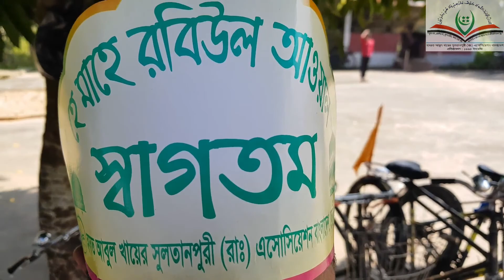প্রতি বছরের ন্যায় এই বছরও অনুষ্ঠিত হল ১লা রবিউল আউয়ালের স্বাগত সাইকেল র‌্যালী || ১০/১১/২০১৮ ইং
১০/১১/২০১৮ ইং

মাহে রবিউল আউয়াল আগমন উপলক্ষে,দক্ষিণ চট্টগ্রাম, পটিয়াতে,অনুষ্ঠিত হল এক স্বাগত সাইকেল র‌্যালী।

প্রতি বছরের ন্যায় এই বছরও অনুষ্ঠিত হলো ১লা রবিউল আউয়ালের স্বাগত সাইকেল র‌্যালী।

ব্যবস্থাপনায়ঃ হযরত আবুল খায়ের সুলতানপুরী (রাঃ) এসোসিয়েশন বাংলাদেশ, কেন্দ্রীয় কমিটি ও সকল শাখা সংগঠন।

প্রধান কার্যালয়ঃ সাতগাছিয়া দরবার শরীফ,মুজিব নগর,হাইদগাঁও,পটিয়া,চট্টগ্রাম।

প্রতিষ্ঠাতাঃ হযরত আল্লামা জনাবে মাওলানা শাহজাদা সৈয়দ আবুল মাকছুম মোহাম্মদ মোতাছিম বিল্লাহ (সম্পদ) সুলতানপুরী।